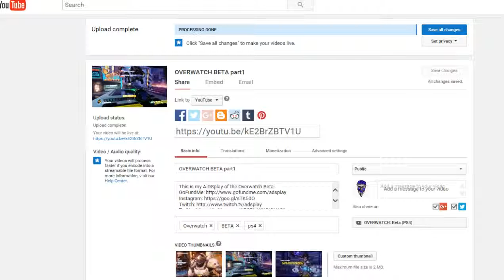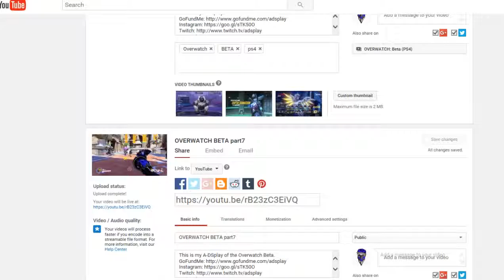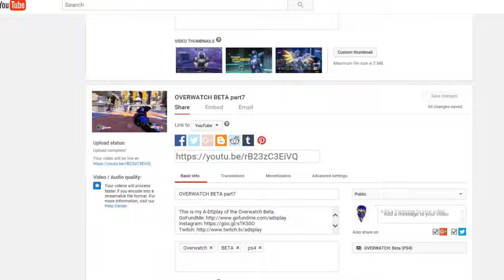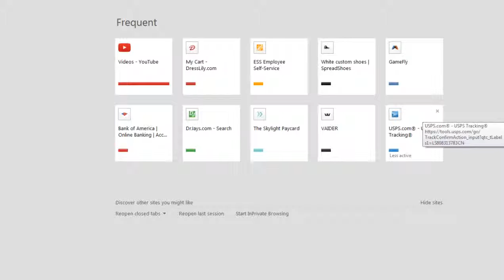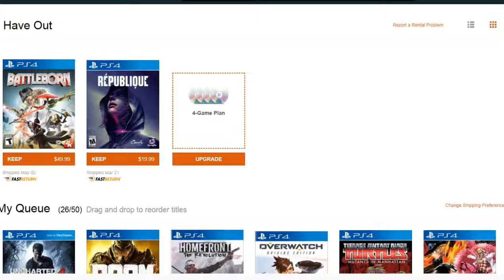ADSPLAY U.S. 5/8/16: Overwatch BETA, Battleborn & more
Haven't had the time to do one of these in a while. But I have been uploading so you guys haven't missed much. But here is what you did miss and is currently going on.